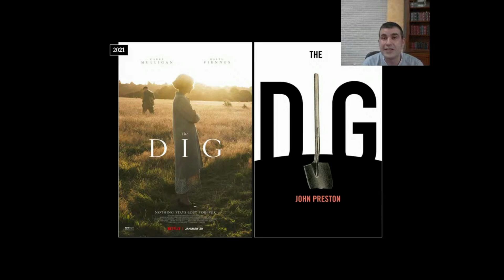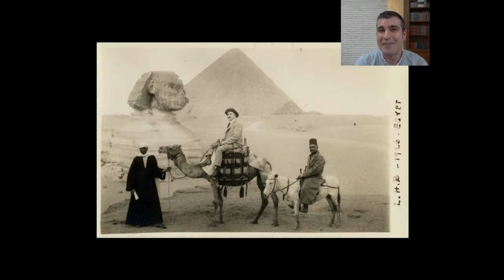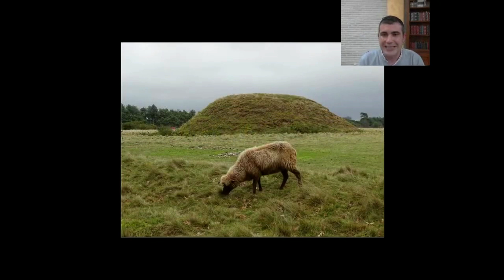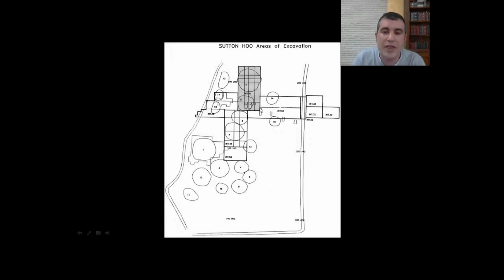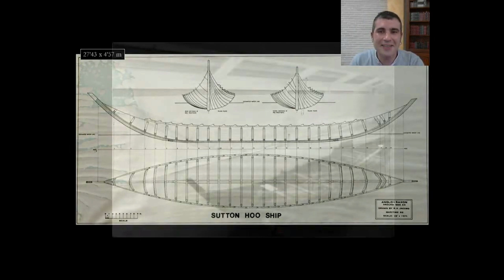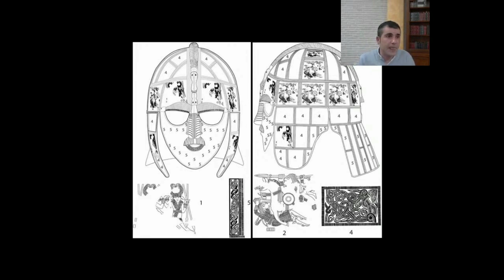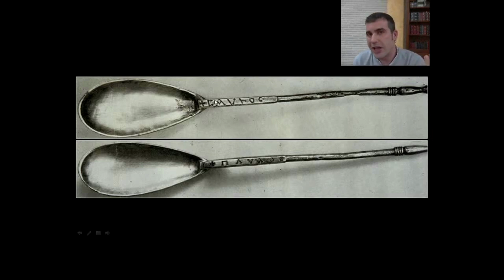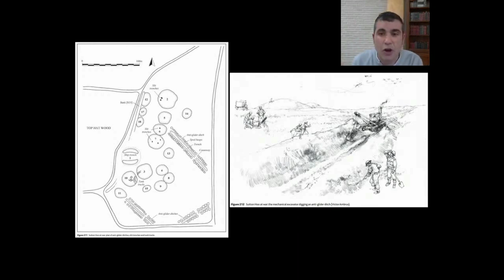Sutton Hoo - Netflix rueda la arqueología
Conferencia de Carlos Aguayo Pérez sobre Sutton Hoo y la nueva serie de Netflix "The dig"